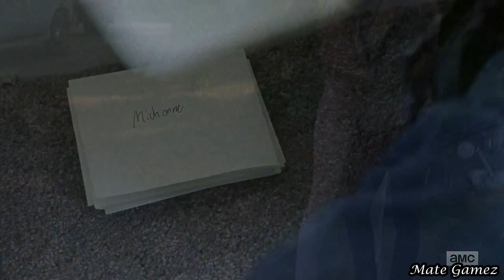Rick Grimes & Carl Grimes | Stars | Skillet | The Walking Dead (Music Video)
Hey guys!

Sorry for no videos lately! I've been busy with work and trainings and didn't have much time to work on the vids. I really appreciate it and it means a lot so thank you guys! :) I hope you will enjoy this video it's a slow one for this time but I tried to make it into a good one! Have fun! :D

Sziasztok!

Ne haragudjatok, hogy nem volt videó mostanság. A munka és az edzések miatt nem sok időm van most, így jóval lassabban haladok, de most ez elkészült végre ^^. És köszönöm szépen a 25.000 feliratkozót! Királyok vagytok, nagyon sokat jelent, Köszönöm mindenkinek! :) Remélem tetszeni fog ez a videó, egy lassú videóról lenne szó, de remélem tetszik majd! Jó szórakozást! :D

Scenes: Season 1-8
Song: Skillet - Stars (The Shack Version)